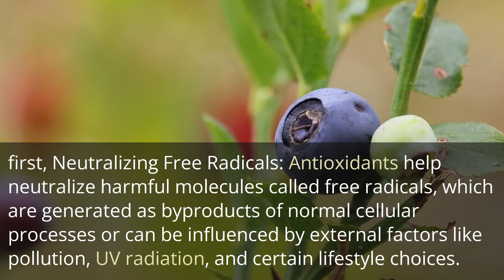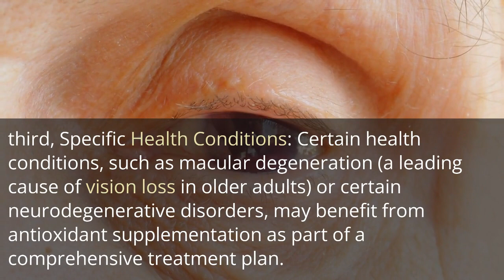why do we need antioxidants supplements?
Antioxidant supplements are often promoted as beneficial for various reasons. However, it's important to note that the use and effectiveness of antioxidant supplements is a topic of ongoing research and debate within the scientific community. Here are a few reasons why some individuals may consider taking antioxidant supplements:

Neutralizing Free Radicals: Antioxidants help neutralize harmful molecules called free radicals, which are generated as byproducts of normal cellular processes or can be influenced by external factors like pollution, UV radiation, and certain lifestyle choices. Free radicals can cause oxidative stress and damage cells, potentially contributing to aging, chronic diseases, and certain cancers. Antioxidants are believed to help counteract the damaging effects of free radicals.

Dietary Insufficiency: Antioxidants are naturally present in many fruits, vegetables, nuts, and whole grains. However, some individuals may have an inadequate intake of these foods in their diet, which could lead to a deficiency in certain antioxidants. In such cases, antioxidant supplements might be considered to help ensure sufficient intake.

Specific Health Conditions: Certain health conditions, such as macular degeneration (a leading cause of vision loss in older adults) or certain neurodegenerative disorders, may benefit from antioxidant supplementation as part of a comprehensive treatment plan. However, it's crucial to consult with a healthcare professional to determine if antioxidant supplements are appropriate and beneficial for a specific condition.